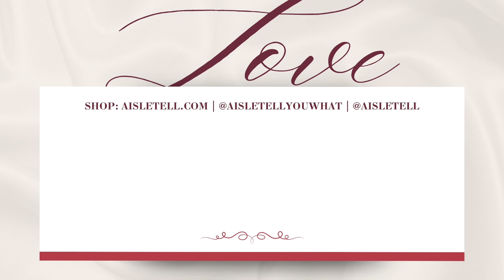June 24, 1878: Senator Blanche K. Bruce marries Josephine Willson | Today in Love Black History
On June 24, 1878, the first Black wedding was mentioned in the Washington Post and New York Times. This was the wedding of Senator Blanche K. Bruce, the second Black man to be a senator and Josephine Wilson, the daughter of a dentist.

To learn more about their life, read The Senator and the Socialite: The True Story of America's First Black Dynasty by Laurence Graham

Aisle Tell You What is a weekly podcast that shares the weddings, marriages, and romances of Black figures throughout time. We bask on these relationships not to be messy but to remind you of the passion in our past and to humanize the people we put on pedestals. Basically, it's all love… Black History.

Hueido is a media brand that adds color to Black weddings and marriage from yesterday, today, and tomorrow.